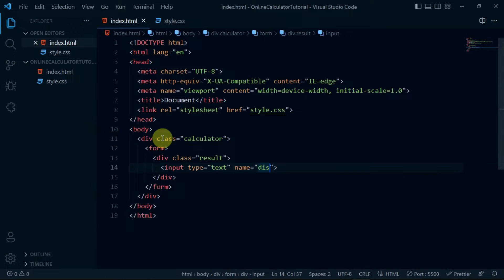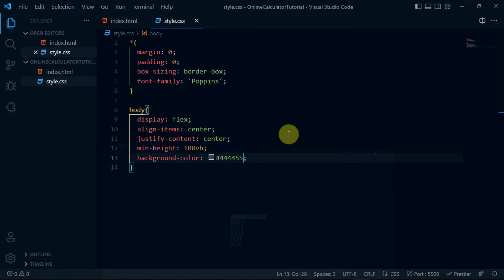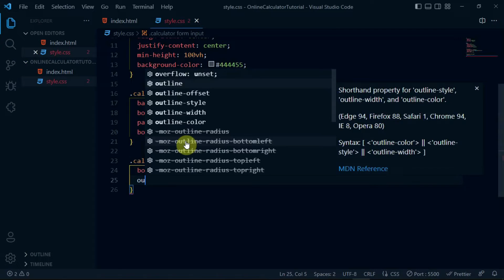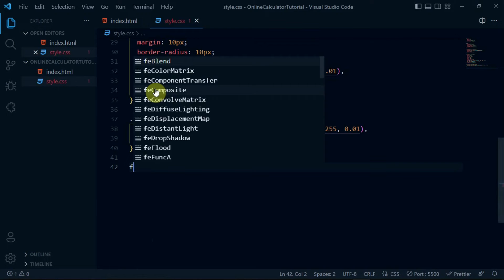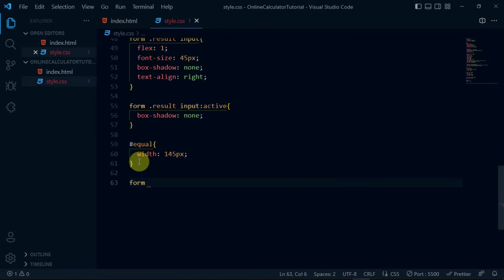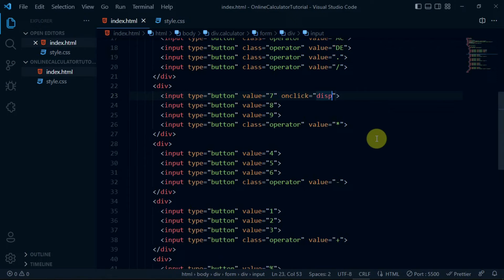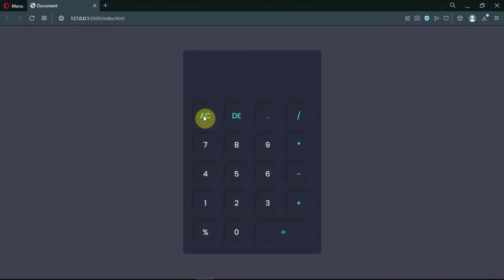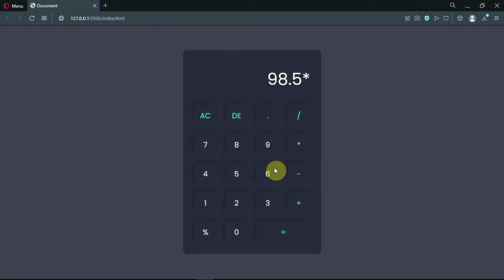How To Create A Calculator Using HTML and CSS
In this tutorial, you'll learn how to create a simple online calculator with HTML and CSS. This calculator can be used to calculate any numerical value, and it's perfect for use on your website or as a standalone calculator.

If you're looking to learn how to create a simple online calculator, then this tutorial is for you! By the end of this tutorial, you'll have learned how to create a simple online calculator with HTML and CSS. You'll also be able to use this calculator on your website or as a standalone calculator. So whether you're a beginner or a seasoned coder, this tutorial is for you!

Credits
Music Used

Chapters
0:00 Intro
0:23 Html
1:42 Css
6:59 Calculator Functionality

Drop all your comments in the comment section. I will try my best to answer them.